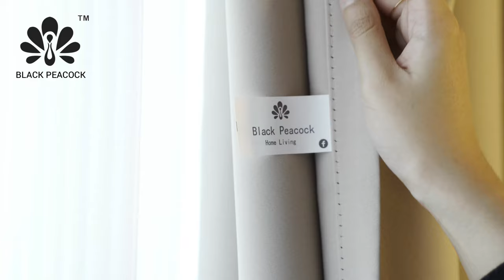Black Peacock Curtain